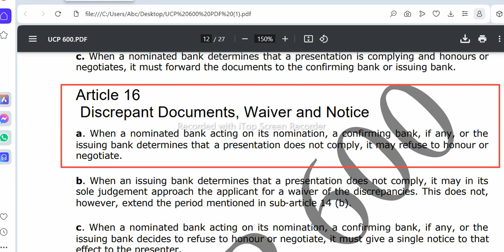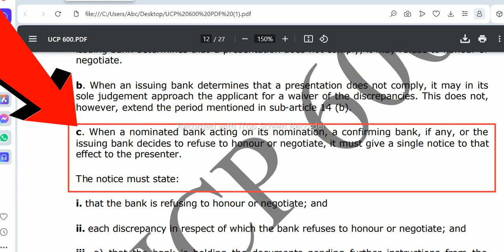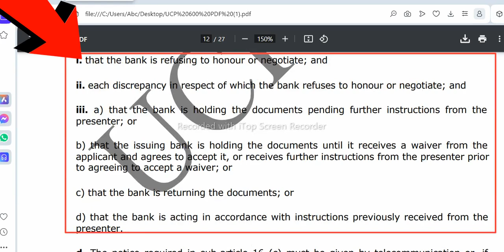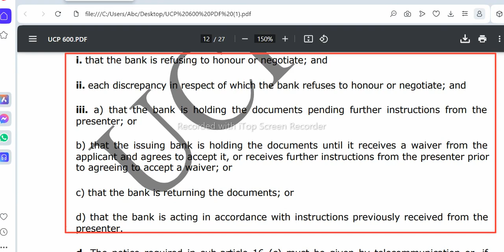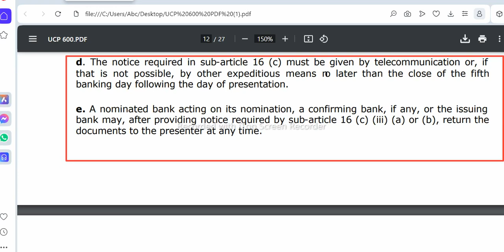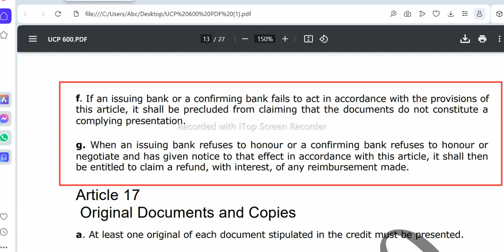UCP 600 ARTICLE NO 16, DISCREPANT DOCUMENTS,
UCP 600 ARTICLE NO. 16 EXPLAINED.

Please watch our previous Video

INTERPRETATIONS,
UCP, यूसीपी 600 हिंदी में,
UCP 600 ARTICLE NO.16, ADVISING OF CREDIT, ADVISING OF AMENDMENTS, ADVISING BANK, WHAT IS ADVISING OF CREDIT, UCP 600 ARTICLES WITH PROCEDURE,EXPORT DOCUMENTATION AND PROCEDURE,DOCUMENT AGAINST PAYMENT AND ACCEPTANCE,
NOMINATION, UCPDC, COMPLYING PRESENTATION,